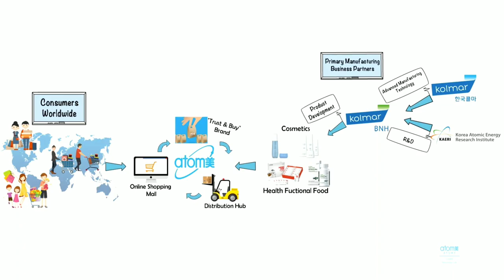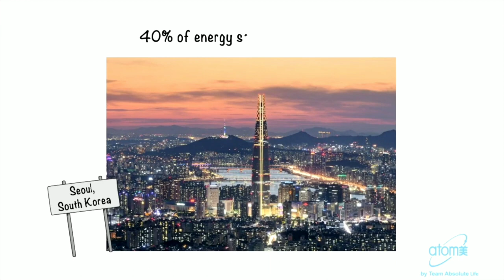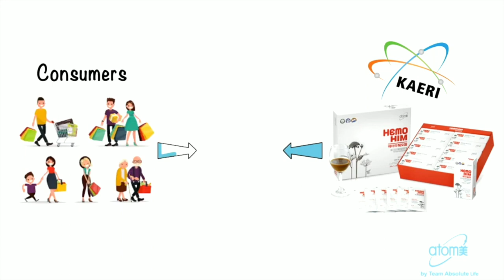with Joseph Where do Atomy products come from? KAERI Part-2